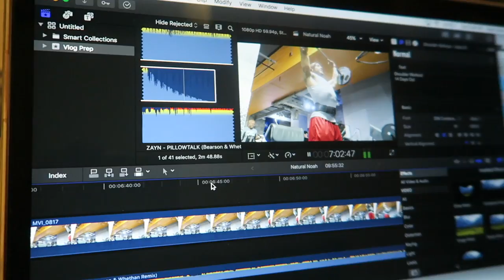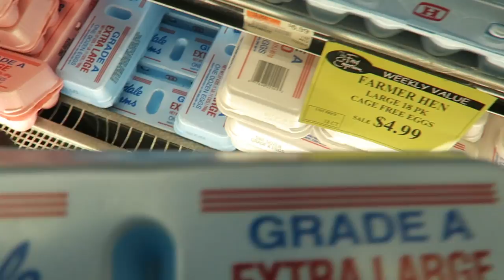13 Days Out Natural Noah: Men's Physique Prep (Ep 2)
Now 13 days out until my Men's Physique competition at Atlantic States in Teaneck, NJ. This is my first physique competition ever and I am going as an all natural competitor. I am extremely pumped!! I want to show you my journey for these next two weeks with a daily Vlog showing my progress. Enjoy episode 2 where I try to get a chest workout in and accomplish some other business things on my plate!